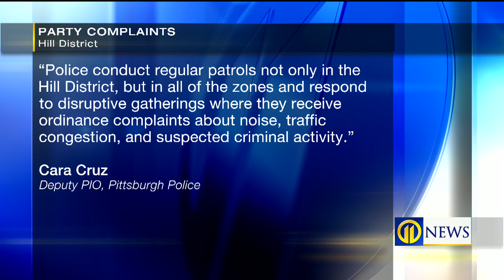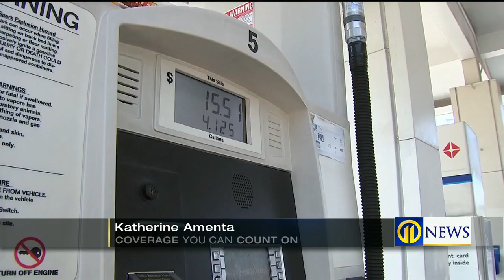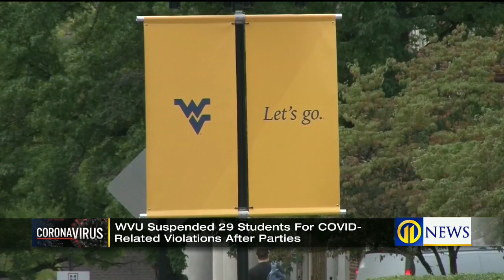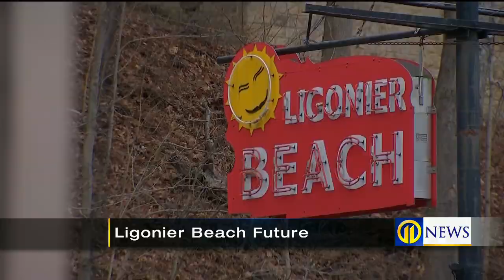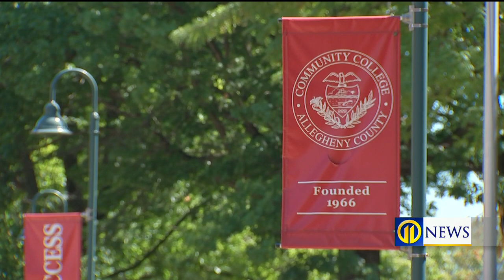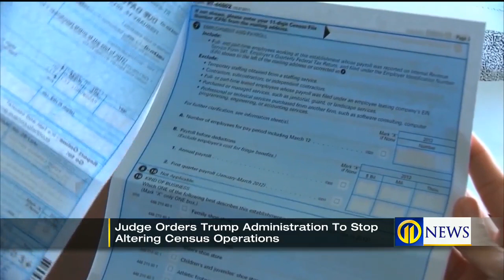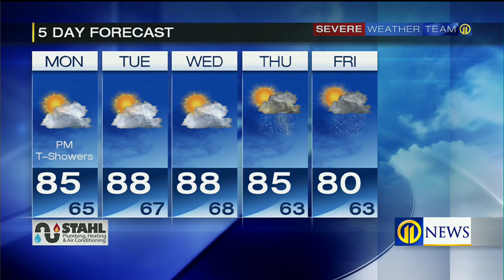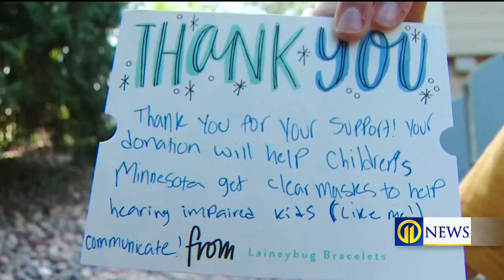Channel 11 News at Noon